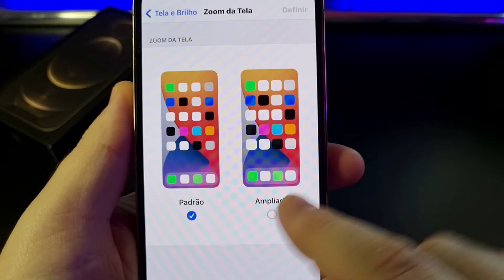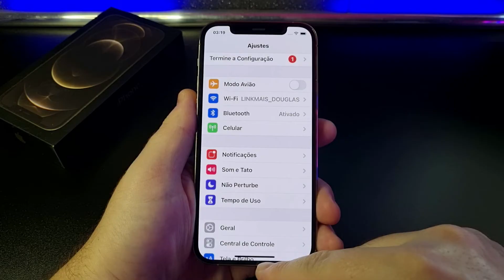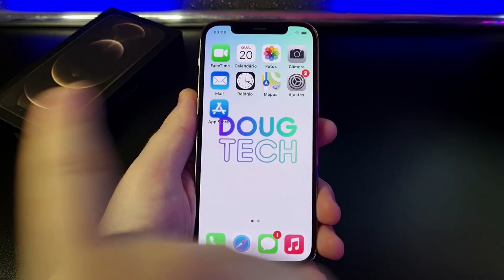Como Aumentar/Diminuir os ÍCONES no iPhone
Vamos ver como você faz para Aumentar ou Diminuir os Ícones do Sistema. Confira neste Vídeo RÁPIDO!